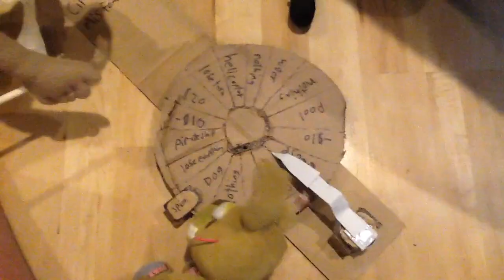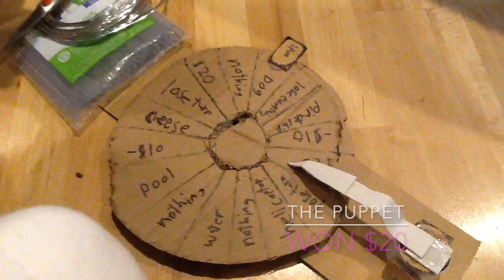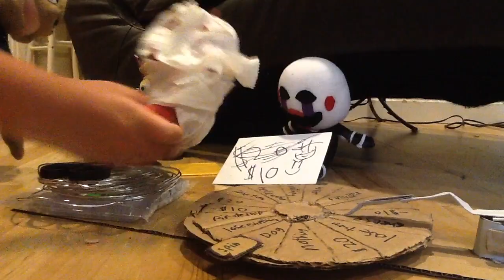the Game 2, Circle of Misfortune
If you want more of ''the game'' sceries please comment or like the video! HAVE AN AMAZING DAY!